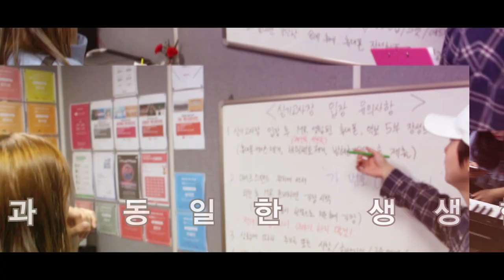성운보컬ㅣ2022학년도 실용음악과 입시 수시대비 실기고사!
2022학년도 실용음악과 입시 수시대비 실기고사!

✔️ 총 4일간 오전 9시부터 시작되는 실전 경험!
✔️ 실제 입시 실기고사 환경과 동일한 환경에서 진행!
✔️ 성운보컬 최고의 입시파트 보컬 & 기악 교수진 심사참여!
✔️ 대면 뿐만 아니라 비대면 실기고사 경험까지!

📌심사항목
✔대면형태 실기고사
: 보컬테크닉
: 자작곡
: 시창/청음
: 멜로디메이킹
: 화성지식
: 음악철학
✔비대면형태 실기고사
: 영상제출을 통해 실제 비대면 실기고사 진행방식을 경험

✔️성운보컬의 모든 행사 및 프로젝트는 방역수칙 준수하에 진행됩니다.